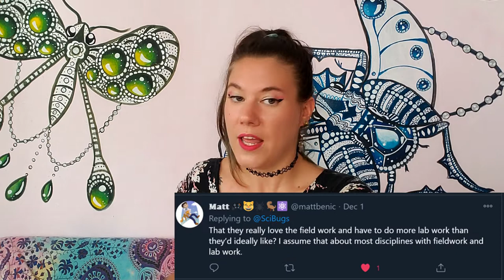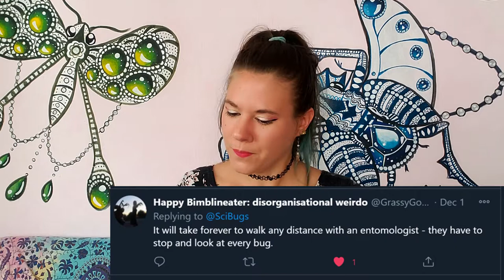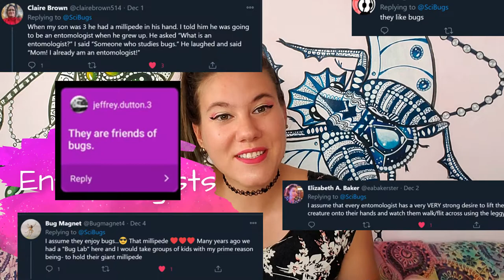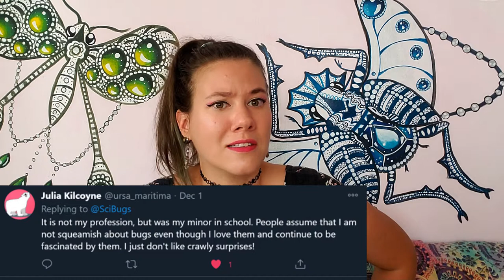answering YOUR assumptions about entomologists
I know you've got some assumptions about entomologists, or those who study insects. Well, I went to my twitter and Instagram to ask you all - what you assumed about us! And set some things straight =)

0:00 Intro
1:27 Awesome Entomologists
2:23 Physical Attributes
5:43 Personality Traits
9:01 Innate Intelligence
14:20 For Love of Insects

🐞🦋🐝REFERENCE SECTION:🐞🦋🐝
Entomology Society of America Official Black Lives Matter Statement